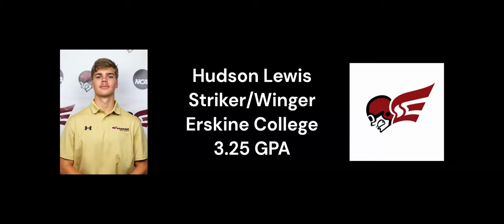Hudson Lewis Highlights